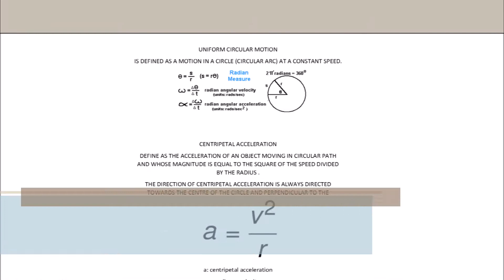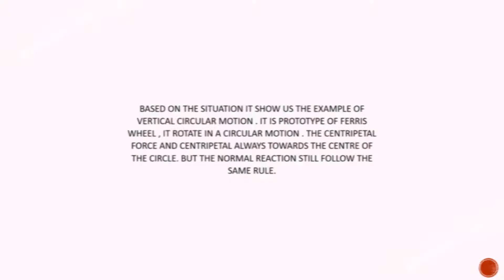2M1S13a Physic Project Circular Motion 2017 (Madam Hanisha)